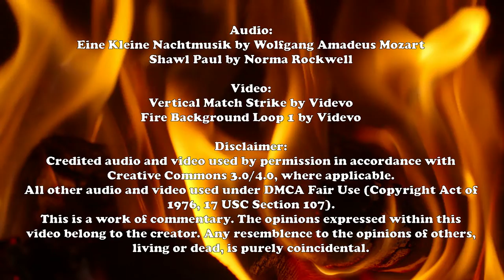Coughs and Candidates: A Roasted Opinion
We've been concentrating on the outbreak, but there's still an election going on. What could the impact of the pandemic be on the candidates themselves?